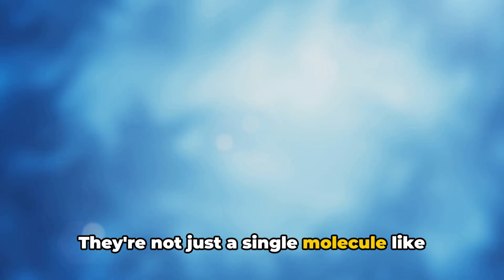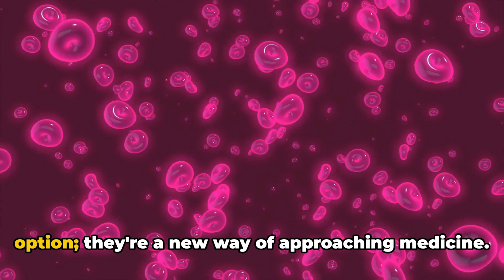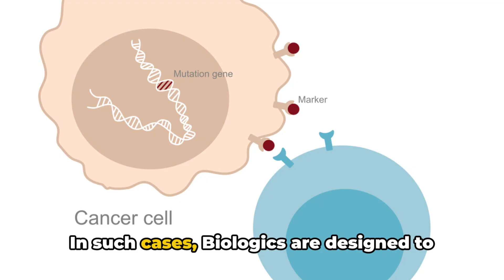What Are Biologics - A Simple Explanation (3 Minutes)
In this video, we explore "What Are Biologics? A Simple Explanation for Everyone!" Biologics are a class of medications derived from living organisms, and they play a crucial role in treating various diseases, including autoimmune disorders and cancers. We’ll break down what biologics are, how they work, and their significance in modern medicine. Whether you’re a patient, a caregiver, or simply curious about biological therapies, this guide will provide essential insights into the world of biologics.